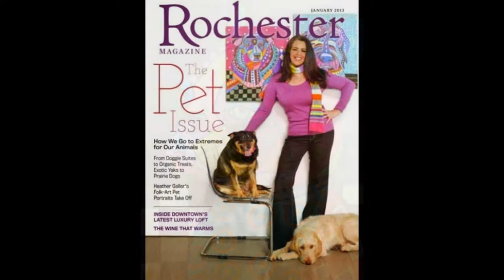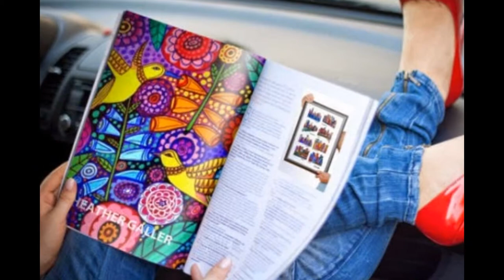Boston Terrier Art by Artist Heather Galler Modern Abstract Dog Art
My Art is COMING SOON to TARGET!!
Shipping worldwide daily!
As seen on the TV Show Haunted Hathaways, NICKELODEON
Featured on the cover of Natural Awakenings and Rochester Magazine
Sold Over 13k orders on Etsy since 2010 and over 25k orders on Ebay.
29k Facebook Fans
69k Twitter followers